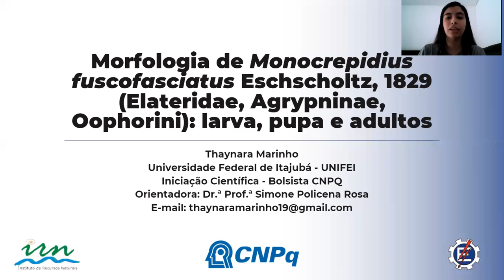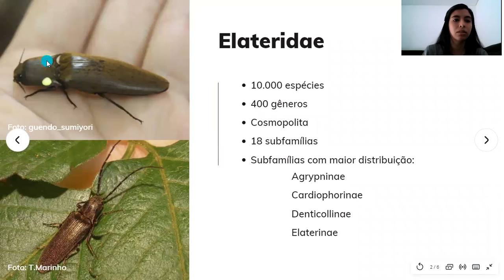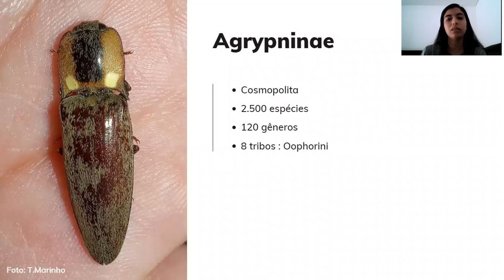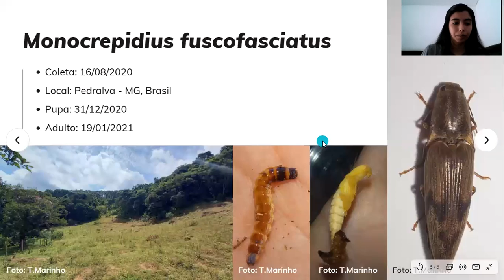Thaynara Marinho - Morfologia de Monocrepidius fuscofasciatus (Elateridae): larva, pupa e adultos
Morfologia de Monocrepidius fuscofasciatus Eschscholtz, 1829 (Elateridae, Agrypninae, Oophorini) larva, pupa e adultos

Palestra apresentada no Encontro de Coleoptera 2021.